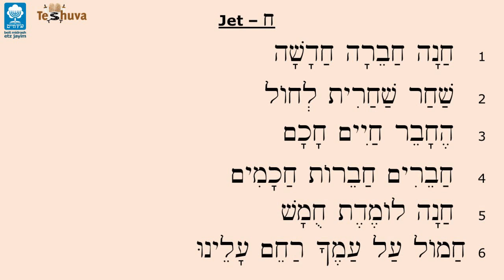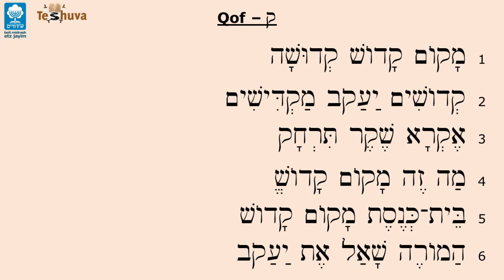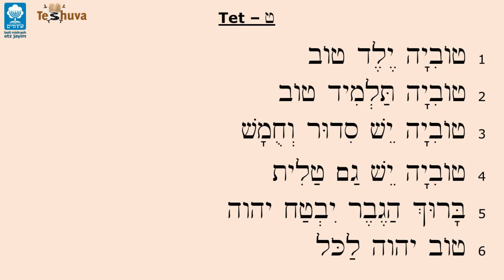Lectura de Hebreo Clase 12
Aprender hebreo de una manera facil y practica. Tutorial de lectura de hebreo. Conoceran el alfabeto hebreo.